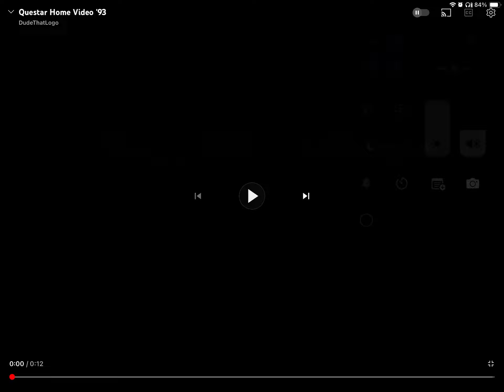Questar Home Video (Asia Version)